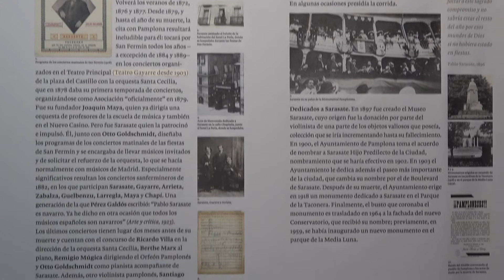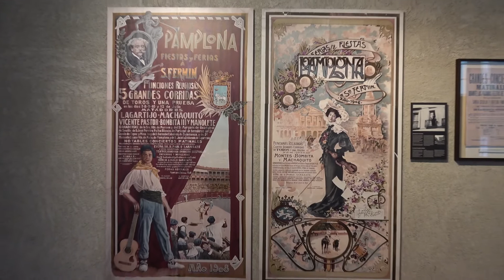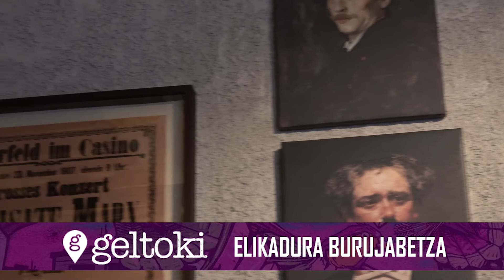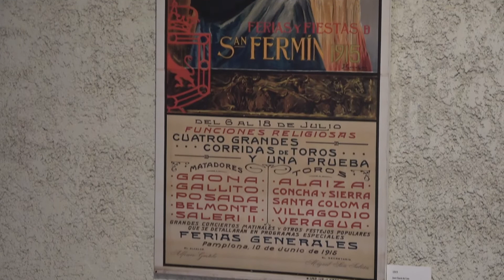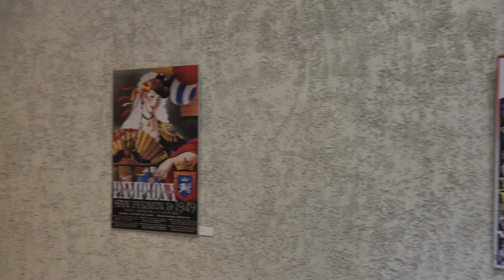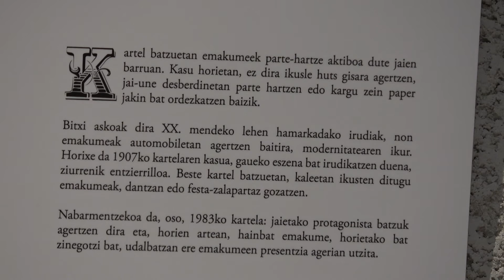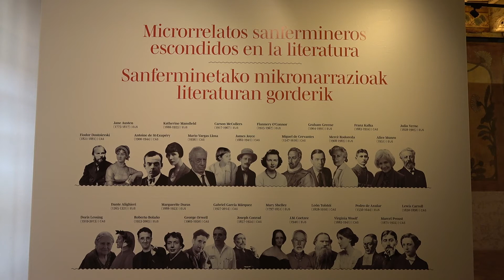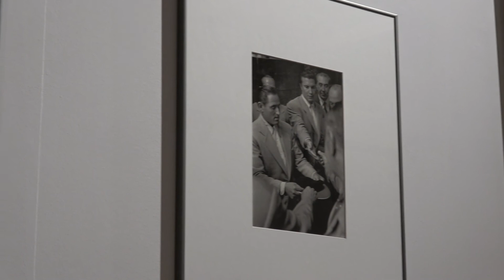Civivox Kondestableko erakusketak